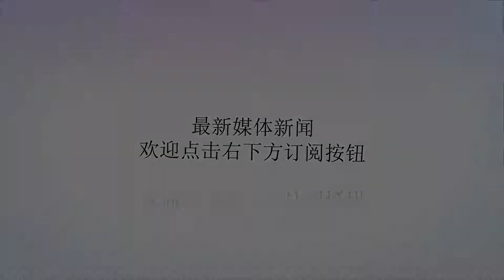如何评价蔡元培，他是一个怎样的人？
谢谢！蔡元培，出身于进士，历练于新学，倾心于教育，通过教育贡献国家民族，是民国最著名的学者和教育家，卓然于时代。也可以说，蔡元培是民国最有名的校长，他一生曾经多次辞职，有明文记载的，他一生辞职达24次。1919年6月，这个北大校长发布《不愿再任北京大学校长的宣言》，又一次宣布辞职，并且非常不客气对任命他的北洋政府说：“我绝对不能再做不自由的大学校长。思想自由，是世界大学的通例。北京大学，向来受旧思想的拘束，是很不自由的。我进去了，想稍稍开点风气，请了几个有点儿新思想的人，提倡点儿新的学理，发布点儿新的印刷品，用世界的新思想来比较，用我的理想来批评，还算是半新的……现在教育部来干涉了，国务院来干涉了，甚而什么参议院也来干涉了，世界有这种不自由的大学吗？还要我去充当这种大学的校长吗？！”蔡元培完全是旧式教育出来的学人，做过举人、当过进士、点过翰林。但这个清朝的翰林，最后成了革清朝命的革命家，自隋唐兴科举以来，在一千多年的历史里，点过翰林的何止千或万，但革自己王朝命的翰林，唯独蔡元培一人而已。他是新时代的旧学者，更是旧时代的革命家。蔡元培从绍兴山阴县走出来，举进士、做翰林，清政府的懦弱与腐败，让他无意再吊在清朝这棵即将枯死的树下，他辞官不干，自己办教育，发起成立中国教育会，组织爱国学社，开办女学，希望教育兴国。但他办的爱国学社，引起清政府注定，受到监视。1903年前后，他看到俄国人对东三省有觊觎之意，创办了《俄事警闻》报，提醒国人防范俄国的侵略。不久，他参加杨笃生的军国民教育会暗杀团，还与陶成章等人一起创立了光复会，任中国同盟会上海分会会长。从此，他由清王朝的翰林，彻底转变成了一个革命党。关于这段历史，蔡元培曾经在《我在教育界的经验》一文中回忆说：“自三十六岁以后，我已决意参加革命工作。觉得革命只有两途：一是暴动，一是暗杀，在爱国学社会中竭力助成军事训练，算是预备下暴力的种子。”然而，蔡元培毕竟是旧学深厚、思想开放的知识分子，有革命之心，也有冷静的理智，所以，后来他成为了一名优秀的教育家。在蔡元培的教育经历中，任过唐绍仪内阁的教育部长，任过北洋政府的北大校长，他任北大校长最有名的一句话就是：“大学生当以研究学术为天职，不当以大学为升官发财之阶梯。”这句话至今给人警醒，令人振聋发聩。北大的前身是京师大学堂，当时，生源很杂，有学生，也有大人，有老爷，还有不少纨绔子弟，学习者有之，嫖娼赌钱者也有之，为纠正学风，蔡元培发起进德会，要求会员恪守不嫖、不赌、不纳妾的基本戒条；又设立评议会，实行教授治校。蔡元培一辈子都在从事教育，一辈子都在为国家培养人才，一辈子都在为国家强大做坚实的基础工作，他的教育理念和教育方向，有些至今还给人启迪。